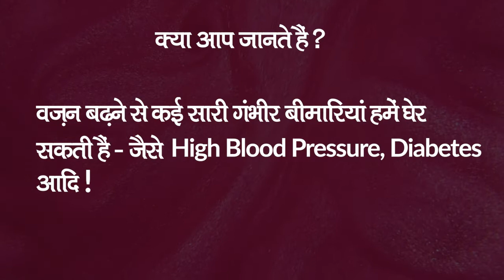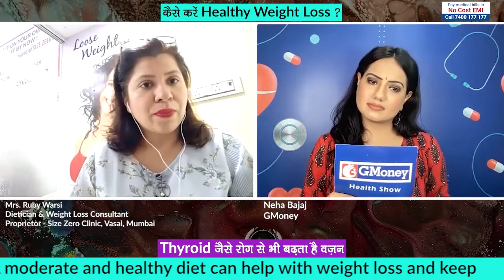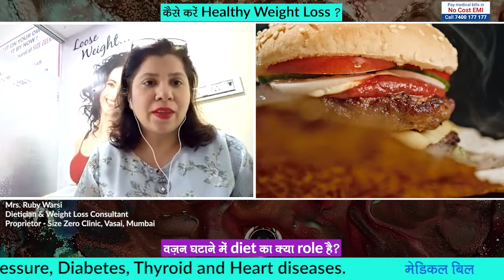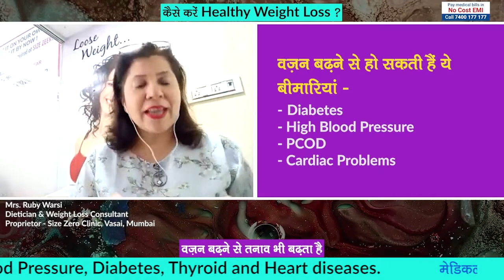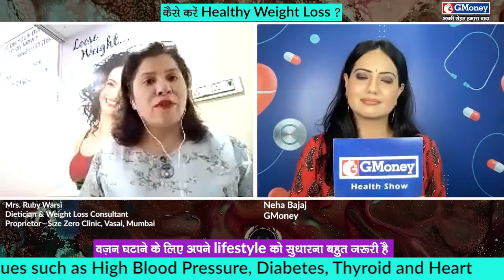How to Lose Weight - GMoney Health Show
Weight gain happens when you gain excessive weight by consuming more food or liquids or lessening your activity level. When you aren't aiming to gain weight, this occurs. Constipation, abnormal growths, fluid retention, and pregnancy are some of the common causes. There are numerous ways to control weight and reduce the excessive weight. We have Mrs. Rubi Warsi to explain the ways to reduce weight

Dr Name: Mrs. Ruby Warsi
Designation: dietician and Weight Loss Consultant
Proprietor- Size Zero Clinic, Vasai, Mumbai
Host - Neha Bajaj

Questions that the doctor will be covering in this video are: -
0:00 Introduction
2:22 What causes weight loss?
4:05 What are the ways to reduce weight?
11:40 What are the problems that Weight gain causes?